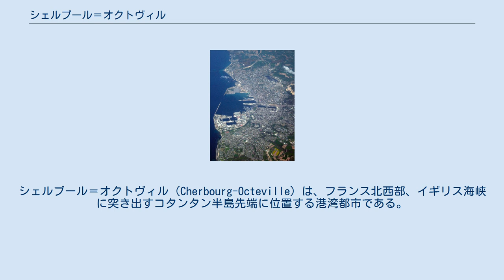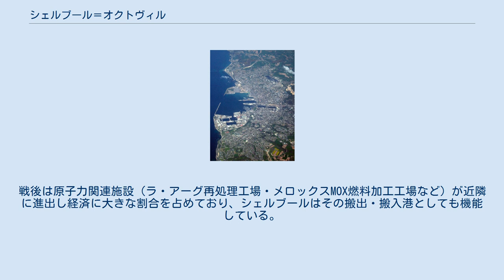シェルブール＝オクトヴィル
シェルブール＝オクトヴィル（Cherbourg-Octeville）は、フランス北西部、イギリス海峡に突き出すコタンタン半島先端に位置する港湾都市である。
バス・ノルマンディー地域圏マンシュ県に属する。
2000年にシェルブールとオクトヴィルが合併し、現在の名称となった。
 2016年1月1日、シェルブール＝オクトヴィルおよびエクルドルヴィル＝アンヌヴィル、ラ・グラスリー、クルクヴィル、トゥールラヴィルの合併により、シェルブール＝アン＝コタンタン（Cherbourg-en-Cotentin）となった。
 ヴァイキングにより侵略され、コタンタン半島の港として建設が始まった。
海軍力の整備に力を入れた国王ルイ16世によって軍港建設が進められ、ナポレオン1世によってさらなる要塞化が行われた。
 第二次世界大戦初期におけるフランス侵攻中の1940年6月、降伏の直前にドイツ軍機甲師団によって占領される。
1944年の連合国によるヨーロッパ侵攻にあたってシェルブール港は兵站上の重要な攻略目標となり、6月6日のノルマンディー上陸作戦に引き続いて激しい攻防戦の舞台となった（シェルブールの戦い）。
同年6月末にシェルブールは解放されたが、ドイツ軍は撤退の際に港湾施設を破壊し、その復旧には数ヶ月を要した。
 伝統的に漁業と海軍施設関連の従事者が多い。
海軍の造船所があり、英仏海峡を管区とするフランス海軍司令部のひとつが置かれている。
戦後は原子力関連施設（ラ・アーグ再処理工場・メロックスMOX燃料加工工場など）が近隣に進出し経済に大きな割合を占めており、シェルブールはその搬出・搬入港としても機能している。